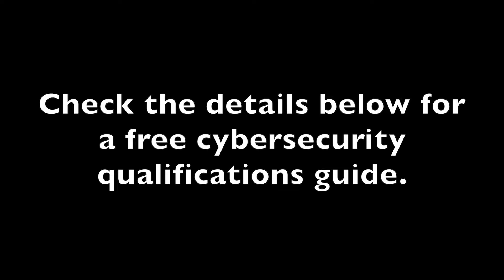Travel The World on Your Employer's Dime With This Specific Cybersecurity Job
Watch this video to learn more about what it is like to be a cybersecurity consultant.  Consulting is a great career for anyone who is interested in travel and working with people hands on.  If you are antisocial, or hate travel - watch the video to see why I might not recommend consulting for you in particular.

Note that traveling consultants don't even have to pay for their work travel.  Heck, your employer even feeds you on their dime while you travel around the world if you land an international consulting cybersecurity gig.

You can even take PTO in another country and have your employer pay for your round trip flight if you have a few days with a client in a foreign country/state/region sometime during your trip (most cybersecurity consulting employers happily allow this sort of thing).

I have created a free cybersecurity qualifications guide that you can download from the secure link below, to see what cybersecurity jobs you might already qualify for.

Share my channel with people you think would benefit from my videos.  Thank you everyone for all of the support!